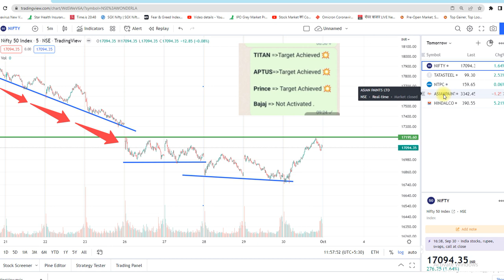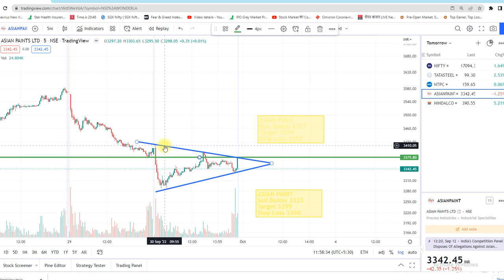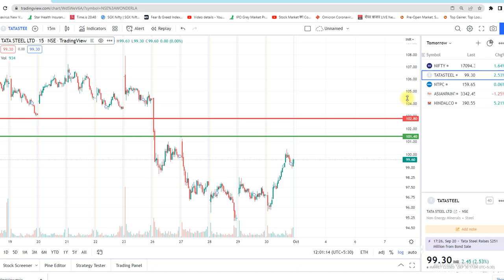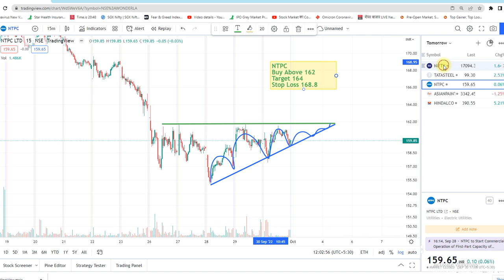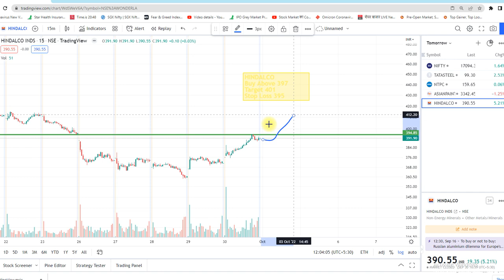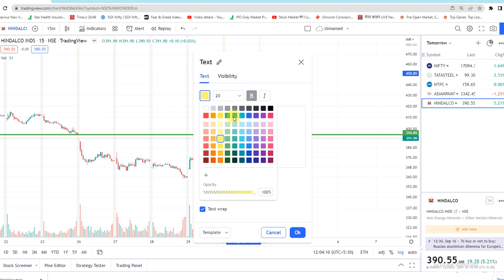3rd Oct Intraday tip to trade tomorrow || Entry || Stop Loss || Target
Best Intraday stocks for 3rd October 2022
Best Stocks for tomorrow 3 OCT 2022
intraday stocks for 3 Oct

❤THANKYOU FOR WATCHING.

e future stocks in nse
how t find volks nse
successfks list
intraday stocks today

intrad

100 accurate intraday tips
best stocks for
intraday tips fo
best intraday tips site
100 accurate intraday tips